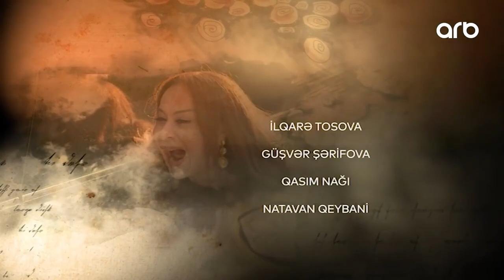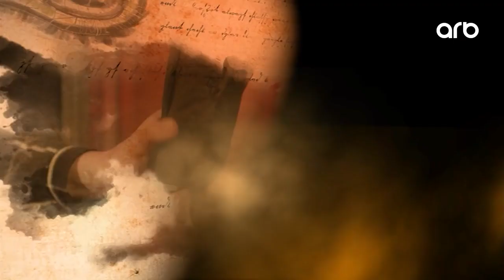Yad Gəlin (16-cı bölüm) - TAM HİSSƏ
Məzmun
Hicran adlı qızın toy günü həyat yoldaşını güllələyirlər və ailələr arası davanın böyüməməsi üçün onu rəhmətə gedən oğlanın qardaşına ərə verirlər.
Rollarda
Günəş Mehdizadə Hicran Adilin həyat yoldaşı
Həsən Ağa  Adil Hicranın həyat yoldaşı
Eldəniz Rəsulov Kamandar Adilin atası
Kəmalə Hüseynova Zeynəb Adilin anası
Nəsibə Eldarova Məsmə Hicranın nənəsi
Elgün əmidov Aqşin Hicranın qardaşı
Oktay Mehdiyev Qafur Zakirin qonşusu
İlqar Cahangir Zakir Hicranın atası
İlyas Əhməd Davud Adilin tanışı
İlahə Bahəddin Afaq Adilin tanışı